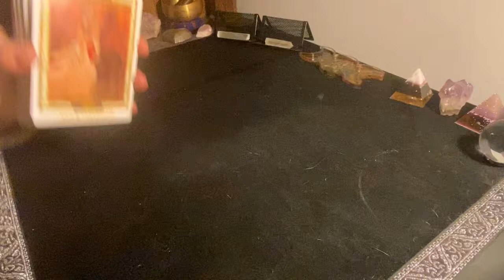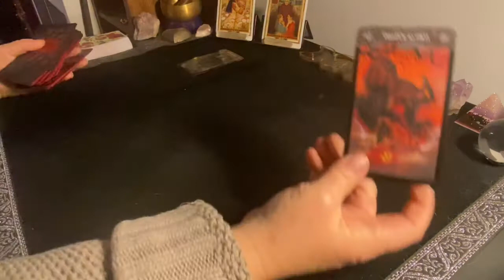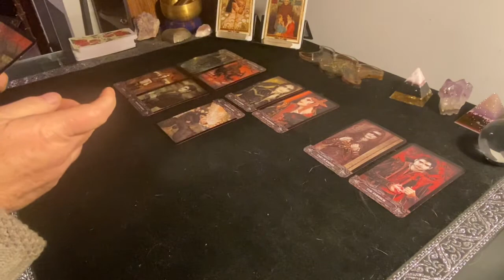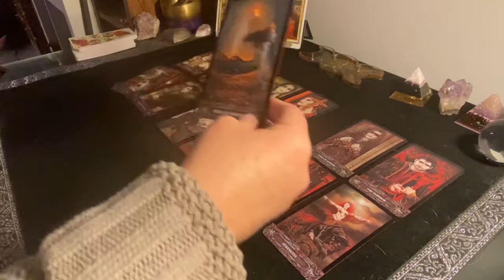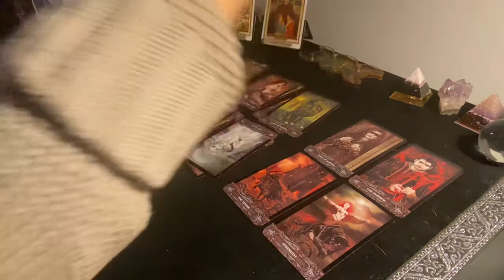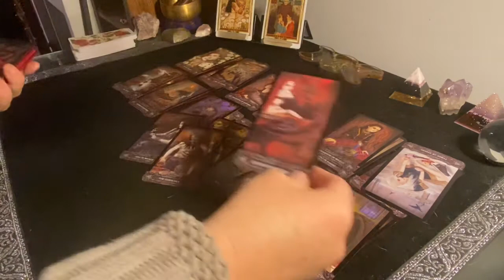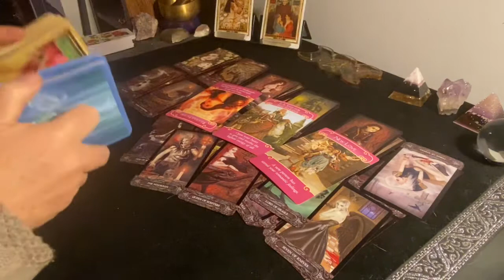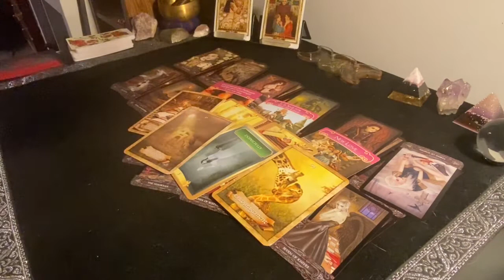CANCER ♋️ FEBRUARY 2021 ♋️ Love is finding you again. The real deal. - Cancer Tarot Reading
Cancer tarot reading for February 2021.